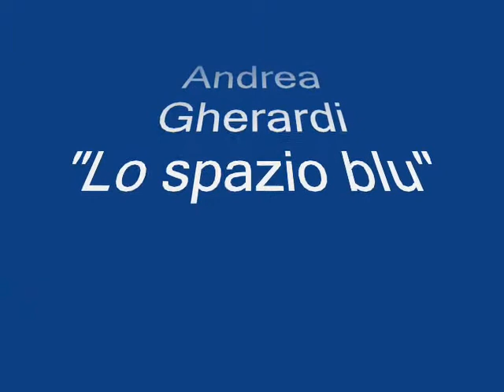"Blue Space" Lo spazio blu contemporary classical music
New Age, New Classic Pianoforte